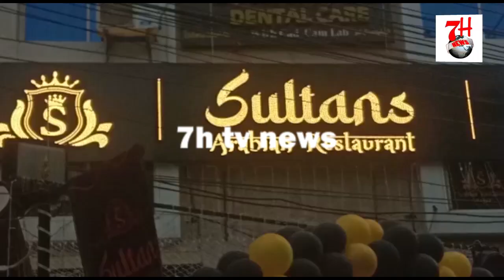SULTAN RESTAURANT KA INAUGURATION NANAL NAGAR ROAD PAR | 7H TV NEWS